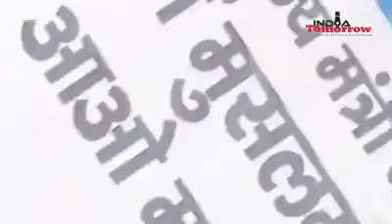real श्री राम भक्त किसी को चोट नहीं है और हिंसा पसंद नहीं है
Hamare desh ki aam janta Jo kabhi kisi k saath galat Nahi kar sakti or na hone de Sakti..